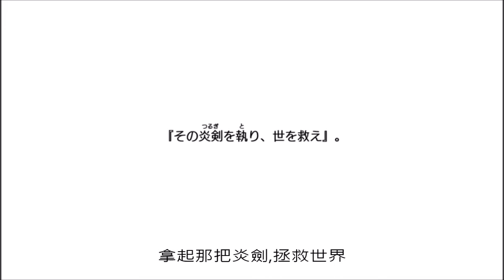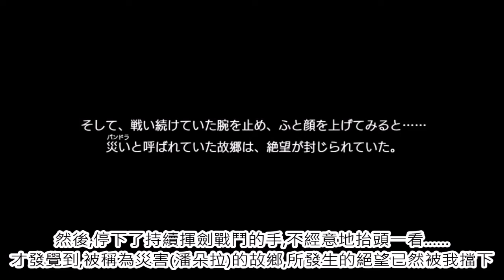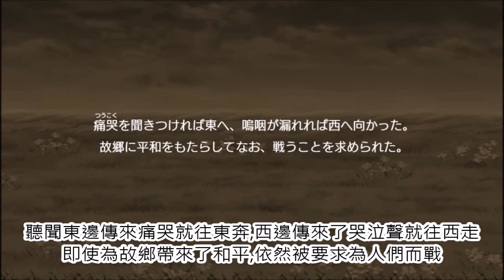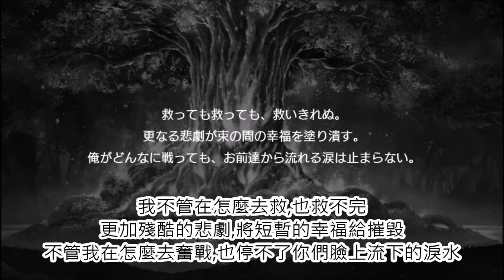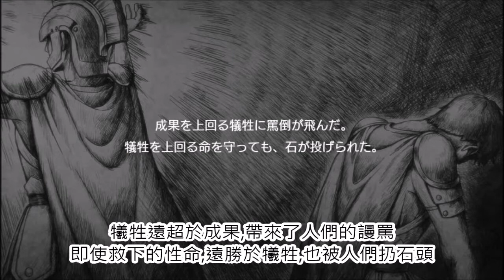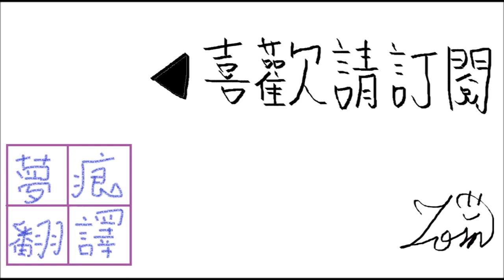英雄聖火 3-26 被英雄所詛咒之日(下)